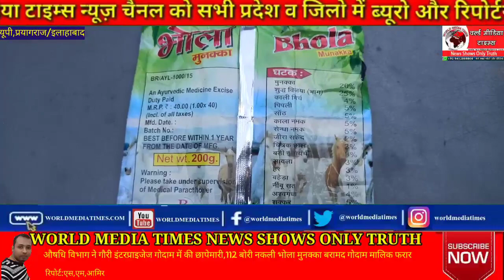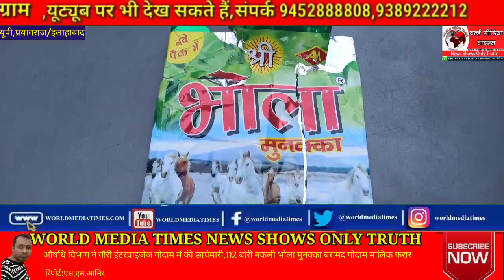छोटी बड़ी खबरे:औषधि विभाग ने गौरी इंटरप्राइजेज गोदाम में की छापेमारी,112 बोरी नकली भोला मुनक्का बरामद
औषधि विभाग ने गौरी इंटरप्राइजेज गोदाम में की छापेमारी,112 बोरी नकली भोला मुनक्का बरामद गोदाम मालिक फरार

संगम नगरी प्रयागराज  में नकली सामान बनाने का काम जोरो से फल फूल रहा है आए दिन पुलिस की छापेमारी में ब्रांडेड कंपनियों के रैपर का उपयोग कर नकली समान बनाकर बेचे जाने का खुलासा होता हैं जोकि स्वास्थ्य के लिए हानिकारक होता है आम जनता के स्वास्थ्य के साथ खिलवाड़ करने वाले लोग चोरी-छिपे नकली प्रोडक्ट बनाने का काम करते हैं मानक के विपरीत खाद्य पदार्थों को तैयार कर बाजारों में ब्रांडेड कंपनियों के नाम से बेच दिए जाते हैं समय-समय पर ड्रग्स विभाग और संबंधित विभाग छापेमारी कर नकली सामान बनाने वालों पर करवाई करती है नकली समान बनाकर बेचने का ताजा मामला मुट्ठीगंज थाना क्षेत्र के गढ़हिया मोहल्ले का है जहाँ भोला मुन्नका नामक कंपनी के नाम पर नकली आयुर्वेदिक औषधि बेची जा रही थी कंपनी के शिकायत पर ड्रग्स विभाग ने छापेमारी कर नकली 112 बोरा भोला मुनक्का बरामद की है  इसके साथ ही भारी मात्रा में ब्रांडेड कंपनियों के रैपर भी मिले हैं।औषधि विभाग और आबकारी विभाग के साथ मुट्ठीगंज पुलिस की सयुक्त टीम के छापेमारी में जो सामान बरामद हुआ है उस पर एक्सपायरी डेट अंकित नहीं है इसके साथ ही कंपनी का पैच नंबर और मैन्युफैक्चरिंग डेट भी  रैपर पर नहीं छपा था जिसके बाद टीम ने सामानों को जप्त कर विधिक कार्रवाई में जुट गई है। नकली भांग का पूरा कारोबार गौरी इंटरप्राइजेज के नाम से फर्जी तरीके से चल रहा था औषधि विभाग के छापेमारी में मौके से गोदाम संचालक सहित सभी लोग फरार हो गए। पुलिस की टीमें फरार अभियुक्तों को गिरफ्तार करने में जुट गई हैं नकली भोला मुनक्का का पूरा कारोबार प्रयागराज से संचालित होता था और नकली माल को बिहार, दिल्ली,बनारस  सहित अन्य राज्यों में सप्लाई कीया जाता था।

बाइट --- शिकायतकर्ता
बाइट --- डॉक्टर शारदा प्रसाद, क्षेत्रीय औषधि अधिकारी

कार में लगी आग मौके पर दमकल की गाड़ी ने पाया काबू

Anchor:प्रयागराज के मेडिकल चौराहे पर अचानक एक कार में आग लग जाने से अफरा-तफरी का माहौल बन गया देखते ही देखते कार धू-धू कर जलने लगी और आग के गोले में तब्दील हो गई सूचना पर पहुंची दमकल की गाड़ी ने आग पर काबू पाया लेकिन तब तक कार पूरी तरीके से जलकर खाक हो चुकी थी गाड़ी किसकी है और आज किस वजह से लगी यह बात स्पष्ट नहीं हो सकी फिलहाल पुलिस इस बात की पड़ताल कर रही है ।